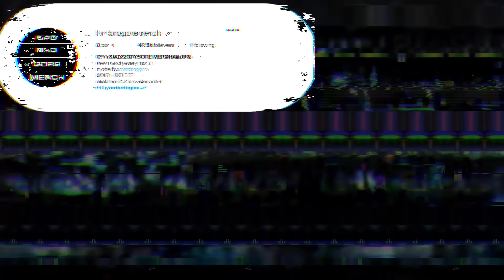KENAPA GEN Z PUNYA SECOND ACCOUNT?